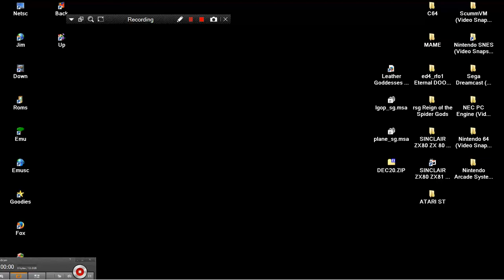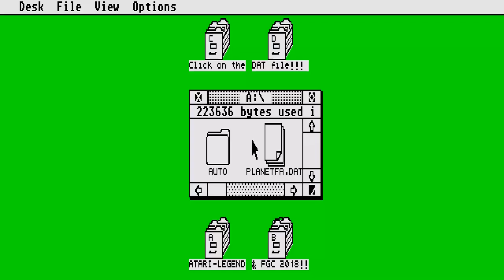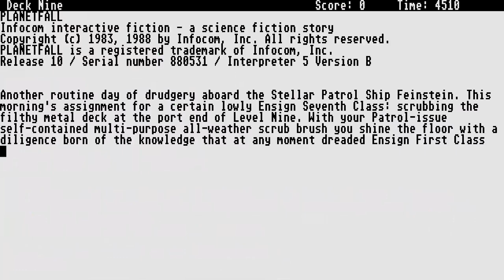ATARI ST PLANETFALL PLANET FALL SPECIAL SOLID GOLD EDITION h